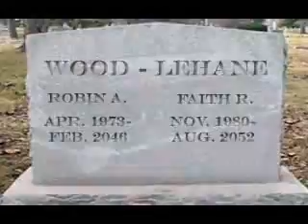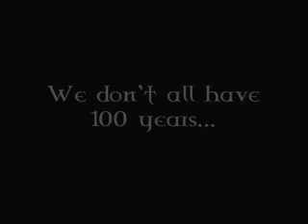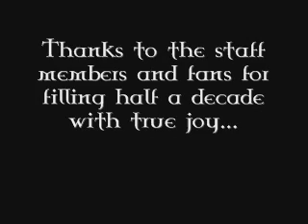Generations: Watchers Series Finale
Generations
Five years of Watchers comes to an end and this is a fitting tribute to an incredible journey.